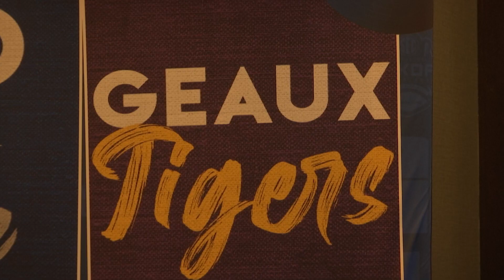Brian Kelly, LSU coaches take the podium at SEC Football Media Days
The LSU Tigers won 10 games and the SEC West division in 2022